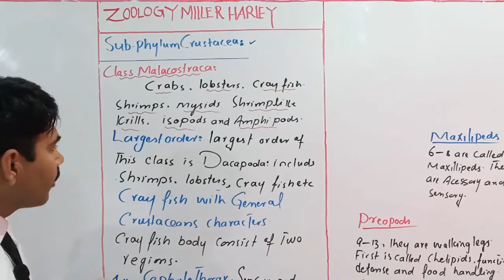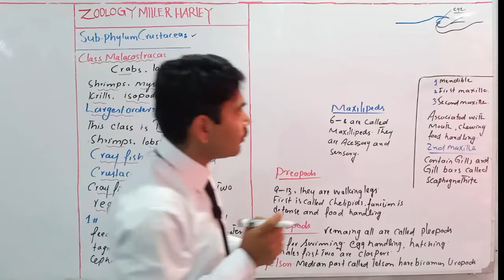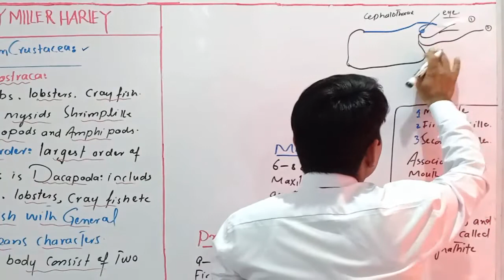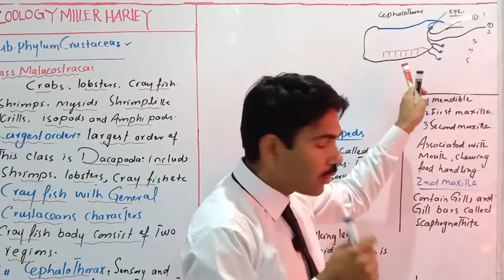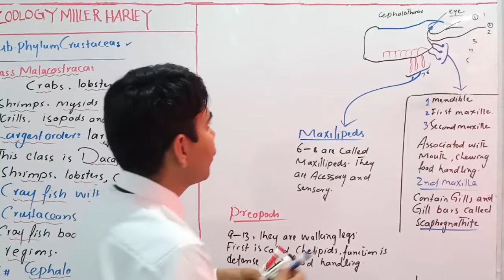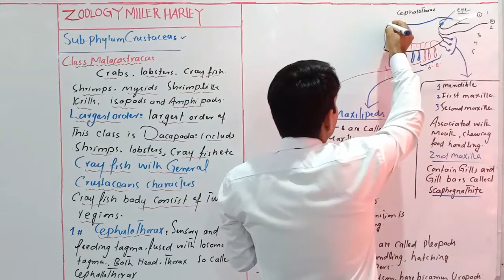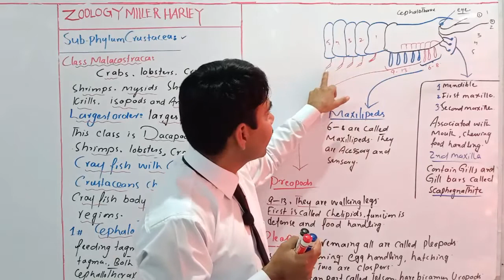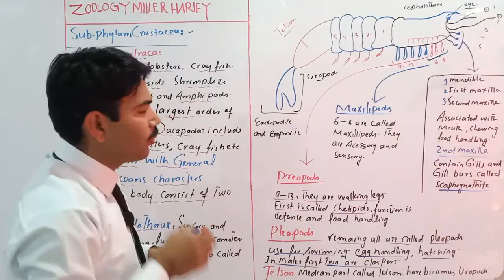Class Malacostraca/ sub phylum Crustacea/ Zoology Miller Harley/BS/BSc/ADS/Urdu Hindi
In this lecture sir Uzair explained Class malacostraca of sub phylum Crustacea from phylum Arthropoda